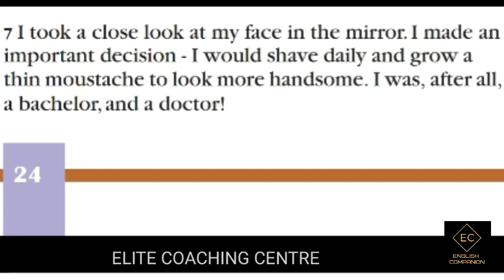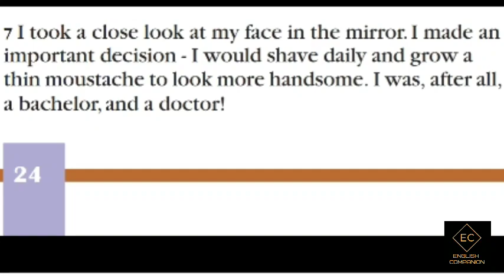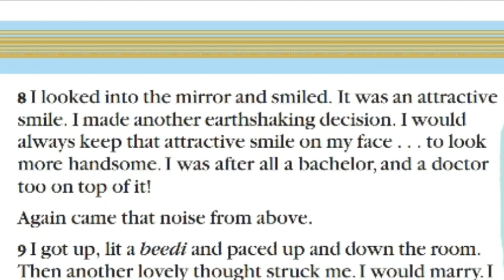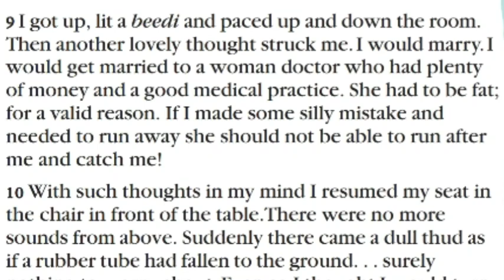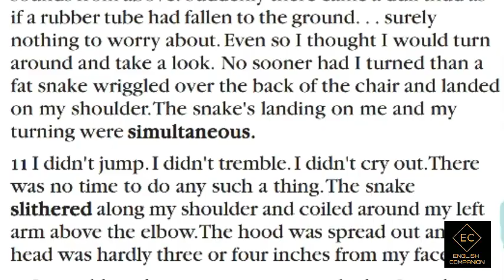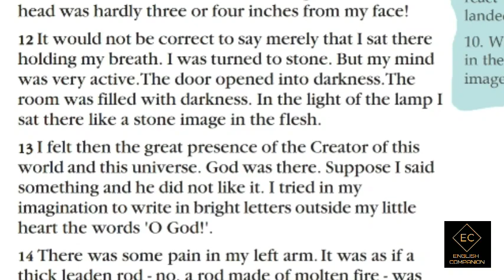THE SNAKE AND THE MIRROR PART 2